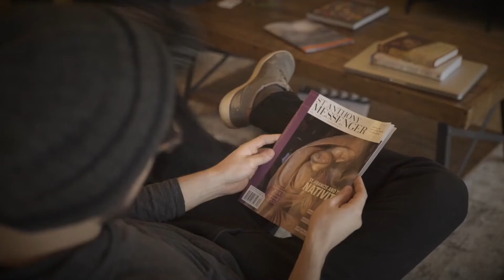Franciscan Friars' Advent Message